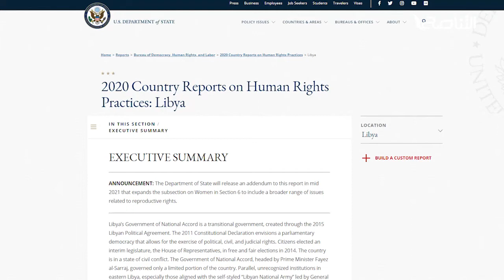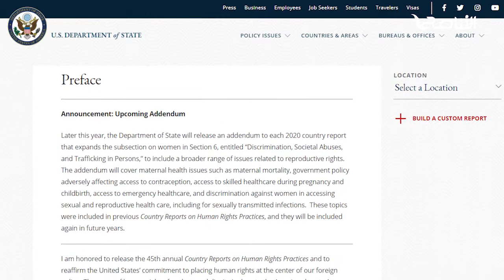تقرير - تغطية خاصة | تقرير الخارجية الأمريكية والمواقف الدولية من ليبيا | 1 - 04 - 2021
ــــــــــــــــــــــــــــــــــــــــــــــــــــــــــــــــــــــــــ

ــــــــــــــــــــــــــــــــــــــــــــــــــــــــــــــــــــــــــ
يمكنكم تحميل تطبيقنا TANASUH TV على الهواتف الذكية: